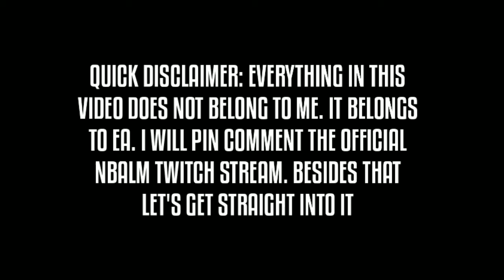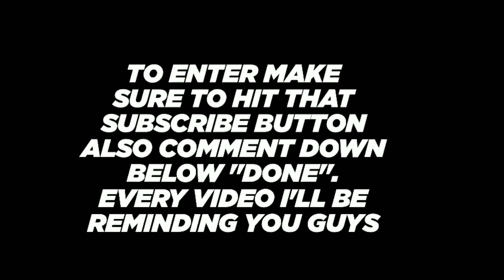NEW LEAKS!!! HARVEST FESTIVAL PROMO!!! COMING TO NBA LIVE MOBILE 22 SEASON 6 | NBALM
NBA Live Mobile 21 Season 6

& As Always boiis, Stay Blessed